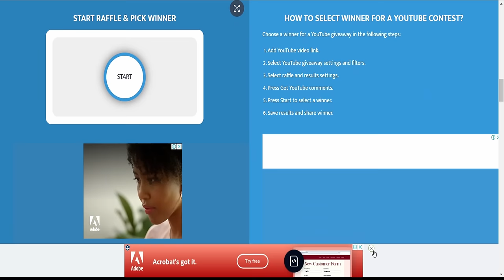Zero To Hero Great Hammers | Albion Online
In this video im starting fresh character and show how i level up my Great Hammers mastery from ZERO to 100 .  Great Hammers PvE & PVP Solo Guide in open world blackzone, static and avalonian roads and mist

Albion Online is a sandbox MMORPG set in an open medieval fantasy world. It has a fully player-driven economy; all equipment items are player-crafted. You can freely combine armor pieces and weapons in our unique classless system – you are what you wear. Explore the world and tackle challenging PvE content. Engage other adventurers in small- or large-scale PvP, and conquer territories. Gather. Craft. Trade. Conquer. Leave your mark in the world. AlbionOnline​​ Albion​​